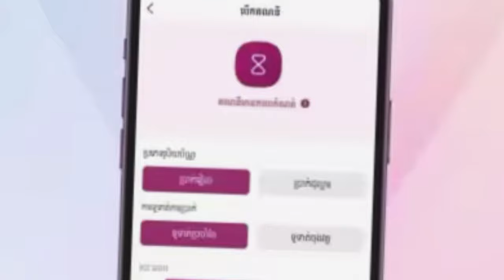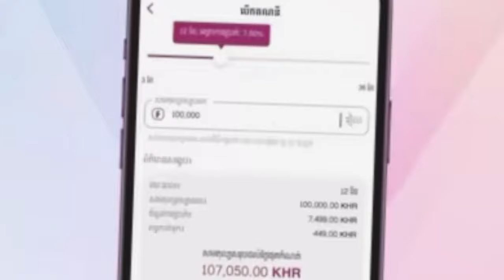រឿង អ្នកលក់មីឆា - Comedy Video by Neay Prek នាយព្រែក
សូមអរគុណ